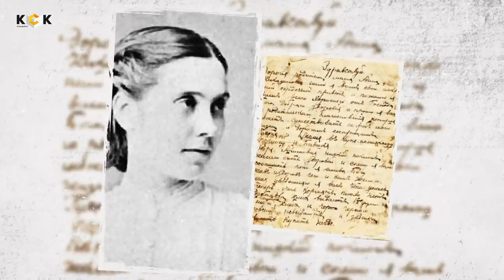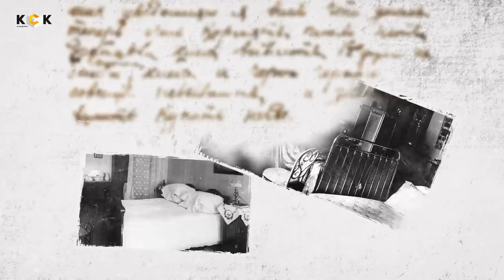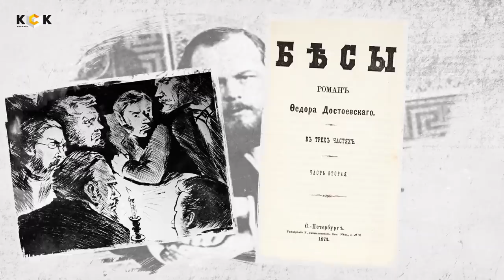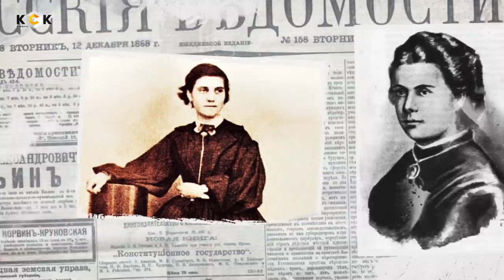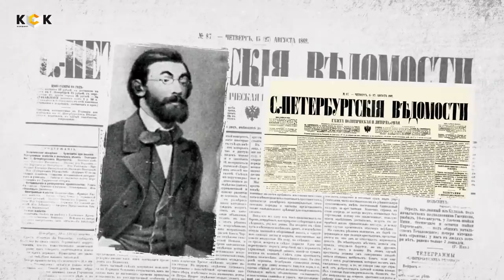Иваново с Перцем. Любовница Достоевского Аполлинария Суслова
В начале декабря 1865 г. в Иваново приехала Аполлинария Суслова. Она не просто оставила след в судьбе Достоевского.
Этот след мы можем наблюдать в его романах, где главные героини ведут себя не совсем адекватно с точки зрения обывателя.